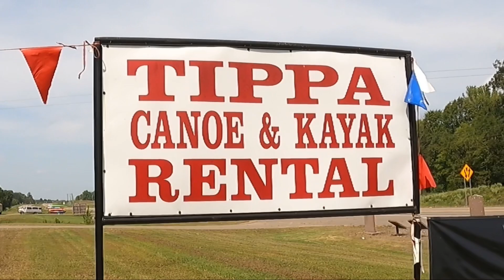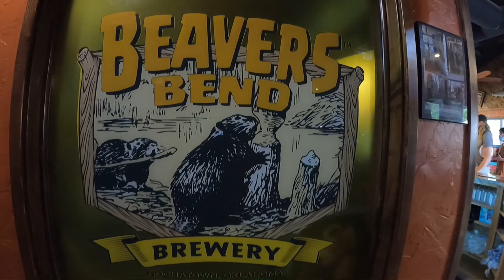Beaver’s Bend State Park - Hochatown Area - Broken Bow, Oklahoma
Beaver’s Bend State Park - Hochatown Area - Broken Bow, Oklahoma - Deer Drive 009 Tent Camp Site

Niko Moon - Good Time